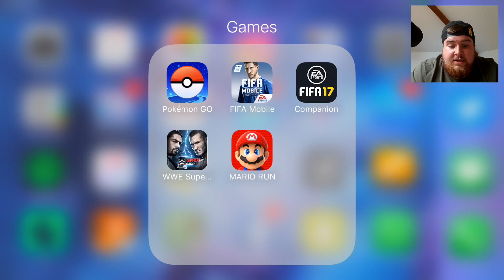FIFA MOBILE 2 CALCIO A TOTS PACKED CALCIO A TOTS BUNDLE FIFAMOBILE SERIE A TOTS PACK OPENING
The fifa mobile Calcio A TOTS is here! We open the new TOTS Bundle in a Series A team of the season pack opening and attempt to complete the new TOTS plans

Thanks to EA for the FP used in this video.

If you Enjoyed this fifa mobile Video click that Like button! comment telling me what you thought?

Channel Blurb:
My names Joe and im known as joebiline or joebilineHD.
 Expect lots of fifa mobile pack openings and fifa mobile player reviews and impact predictions and impact upgrades plus everything else

Wanna get partnered? join Curse 90/10 rev share and a rolling monthly contract join now!

i make all my own graphics

Daily FIFA uploads on FIFA Mobile, including player reviews, squad builders and elite pack openings.